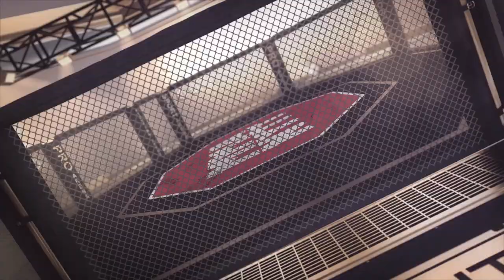Khamzat in Thailand with UFC Elite - Drops sparring partner with a punch!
UFC Star Khamzat Chimaev is at Tiger Muay Thai training for his upcoming bout. Check out some of the footage provided by Tiger Muay Thai photographer @Pauly.World (Instagram)